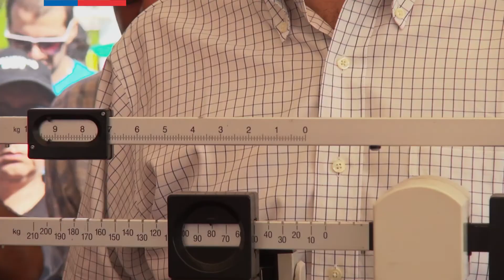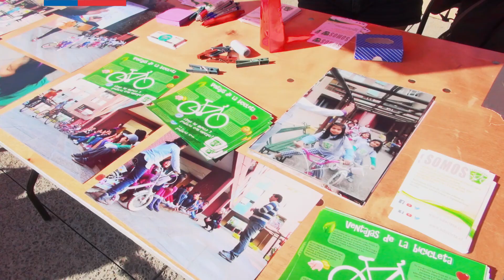INJUV TV PEDALEA CON TODO